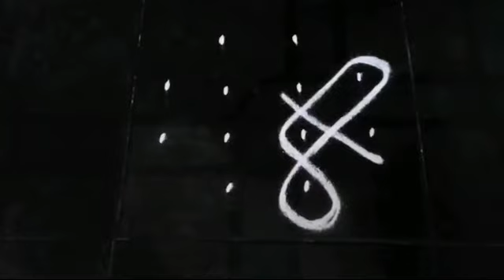rangoli 4x2 seq 10|easy rangoli|beginners kolam|apartment kolam|rangoli designs|sathiya rangoli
Latest Rangoli,
Easy Simple Rangoli,
Apartment rangoli,
Room Rangoli,
Beautiful Rangoli,
Rangoli Design,
muggulu,
kolam,
Easy And Beautiful Rangoli,
Simple Rangoli,